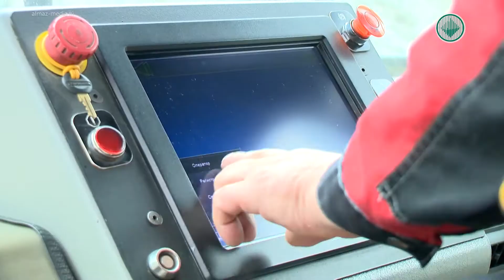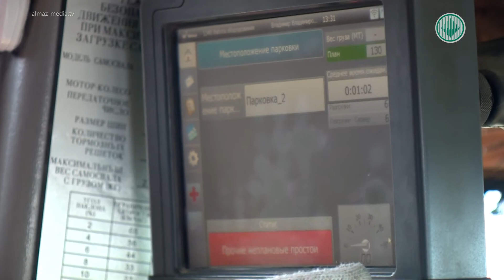Владимир Миронов: В 2021 году добудем более пяти миллионов тонн руды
Интервью главного инженера карьера «Юбилейный» Айхальского ГОК